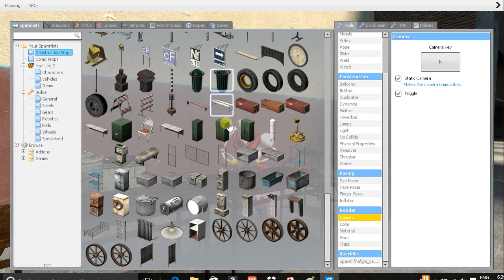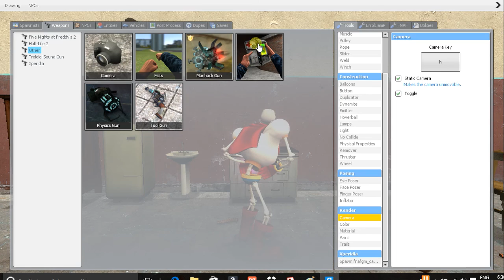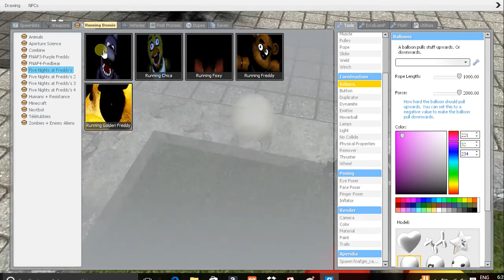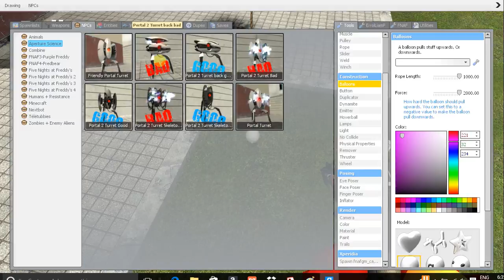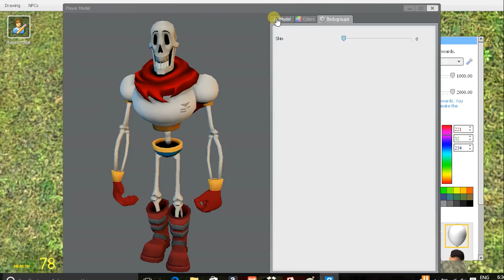Gmod Papyrus cooking show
I know I haven't been uploading often undertale and FNAFWORLD will be filmed again I am just having a hard time recording them.